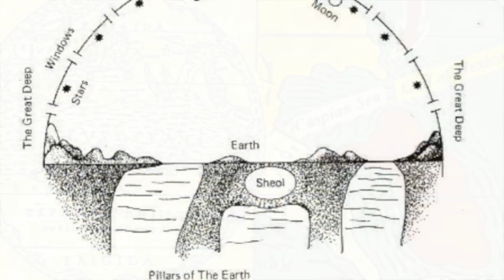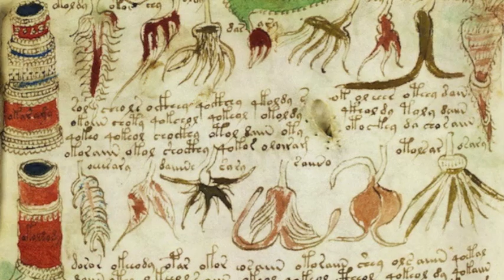MAHJIGGAH x KHAN DROP | "GEMINI MAN" (DOGS WE CHASE) 432 HZ | Prod. by Kenny Portis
43.2 The Drop Radio is a community supported educational and artistic platform promoting the indigenous healing vibration 432 hertz. Surf the wave 24/7 and enjoy the flow of redemption.

Ahab to Mahjiggah for the Breath! Support his yapah classroom in the Ether every Sunday at 6pm (pacific)

Download our new "432thedrop" streaming App available now:
iPhone (iTunes):